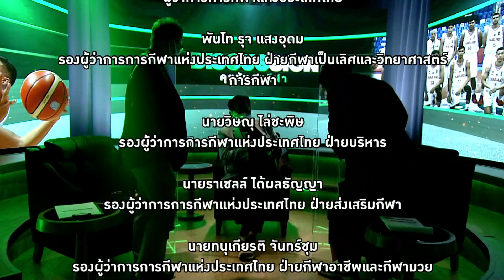“บาสเกตบอลไทย” ทำไมไม่ก้าวหน้า | The Discussion คุยข้นคนกีฬา | 16 ก.ย. 64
The Discussion (จันทร์- อาทิตย์ 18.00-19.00 น.) คุยข้นคนกีฬา วิเคราะห์ประเด็นเด็ดประจำวัน ที่จะมีการพูดคุย ถกเถียง และนําเสนอข้อมูลจากแหล่งข่าวหรือความคิดเห็นของเหล่าผู้เชี่ยวชาญใน สาขาต่างๆ จากกระแสบนโซเชียลมีเดียที่ร้อนแรงที่สุดประจำวัน สู่การอภิปรายเพื่อหาทางออกหรือข้อสรุปจากพิธีกรที่มีประสบการณ์ในวงการกีฬา